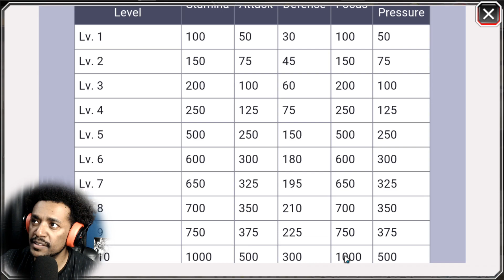Bleach Brave Souls : Transcedence COMO FAZER e COMO FUNCIONA! Quebrou o Game?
Vamos ver como funciona a nova função Transcedence do Bleach Brave Souls nesta nova versão 9.2 ! O que vocês acharam?

Obrigado Galera!

e

Bora la!